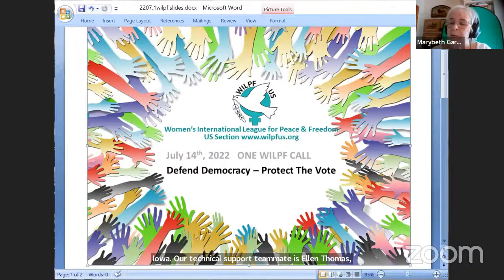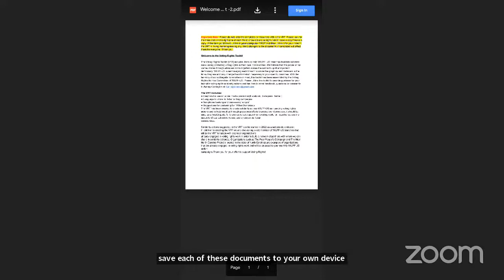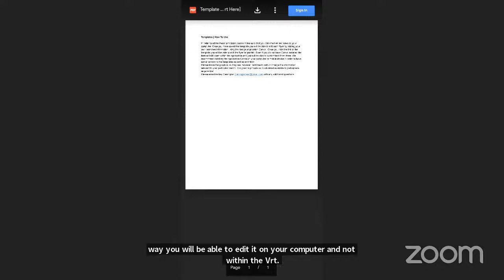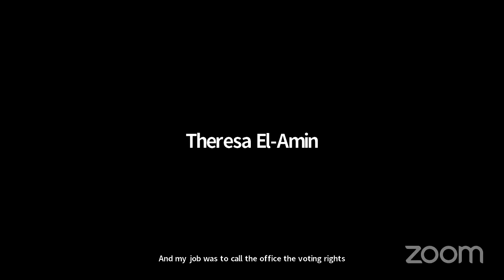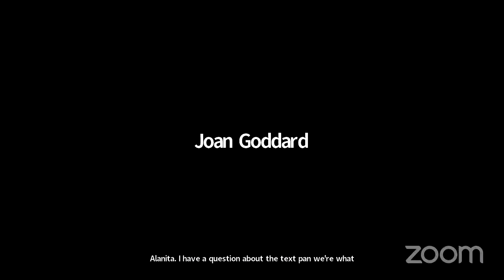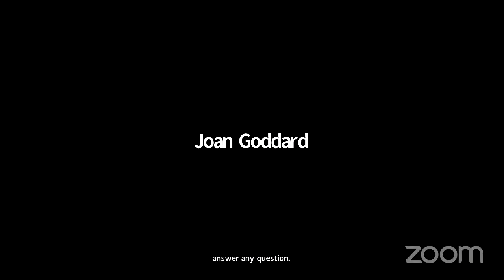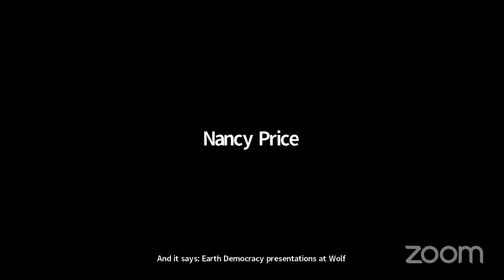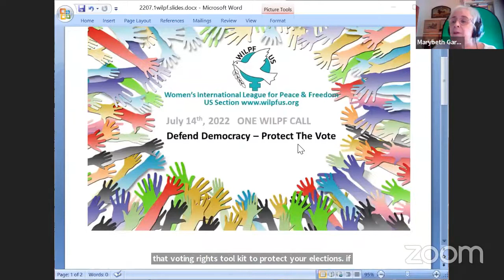One WILPF Call, July 14, 2022: "Defend Democracy, Protect the Vote"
Voting rights have never been so important or so threatened across the US.

WILPF US is proud to represent a long history of women working for the change in our work and democratic process, from suffragettes Marie Louise Bottineau Baldwin, Mabel Ping-Hua Lee, and Jovita Idar. To the 1869 founding of the National Woman Suffrage Association by Elizabeth Cady Stanton and the 1913 Alpha Suffrage Club founded by Ida. B. Wells, a former slave; women have always been at the forefront of the protection of American democracy and voting rights.

The work of the WILPF US Voting Rights Ad Hoc Committee has been innovative and diligent but also directly connected to the historical work of the suffragists who came before us. We have created a Voting Rights Toolkit to be distributed to all WILPF US branches across the country. The toolkit will be available this summer in order to support the efforts of voter registration, increased voter turnout/participation, election time awareness and voter awareness before the midterm elections in the fall. It is our hope that through raising awareness and supporting voting rights we will add to the legacy created by our foremothers.